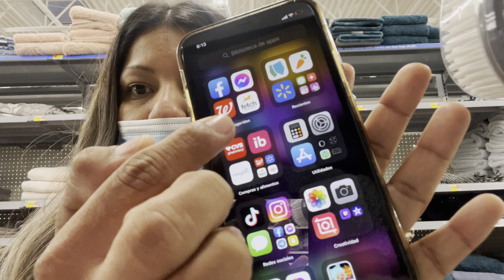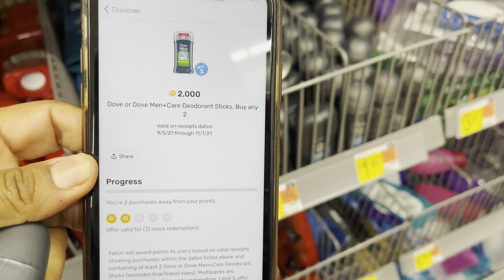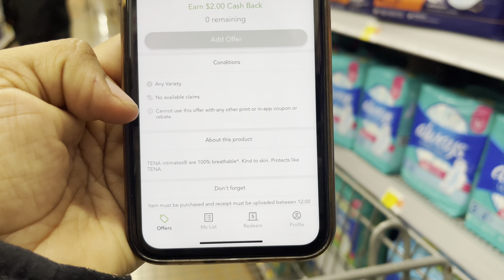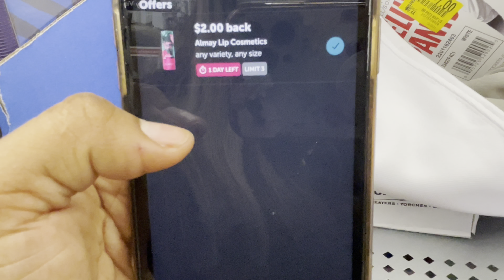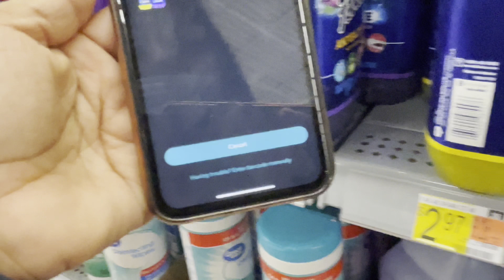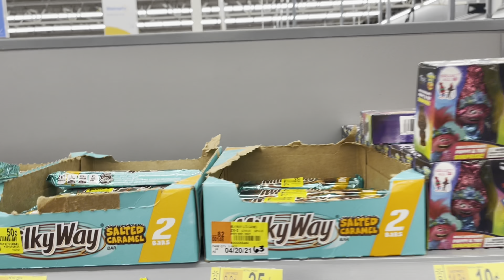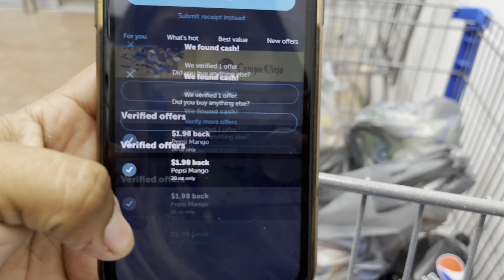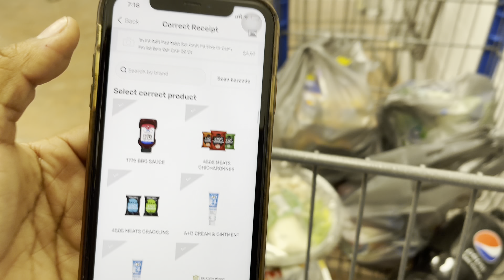🔥Compras 🛍 súper baratas y gratis Walmart es una caja de sorpresas 😱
Fetch rewards
R3JBV